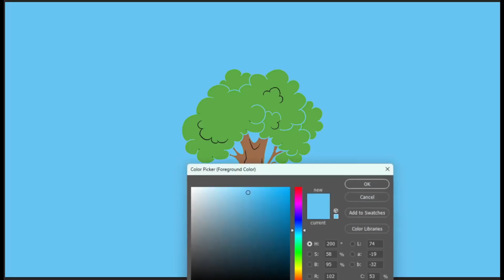how to draw a tree ( Wait until the End )